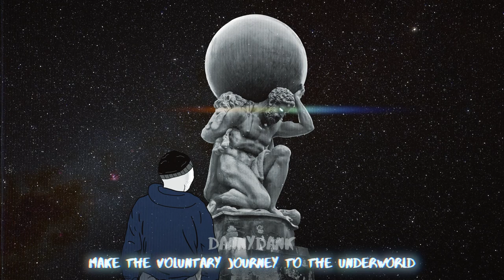Doomer Goes to the Museum